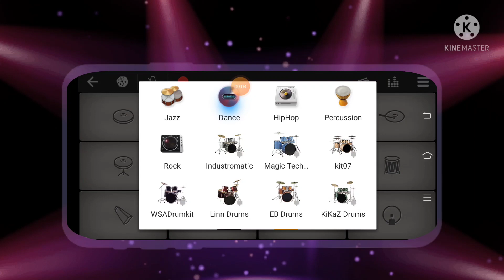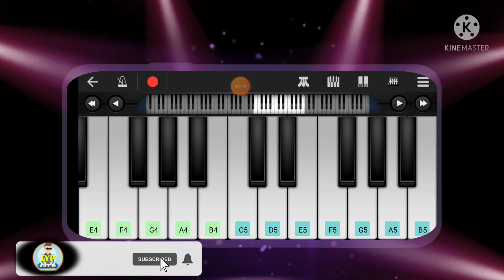Hero Gayab Mode On Ring BGM Piano Walkband cover by lyrics by piano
Use 🎧 headphone for high quality sound